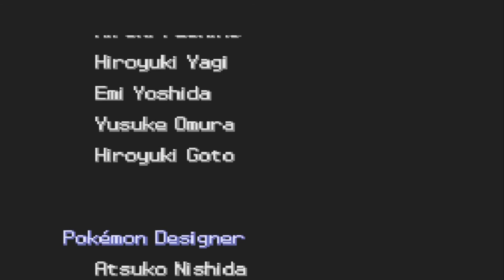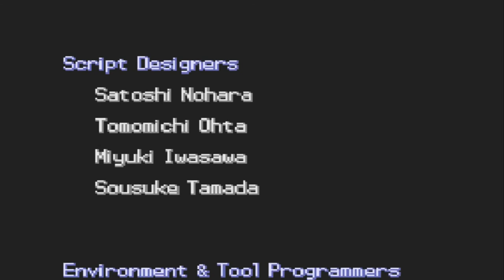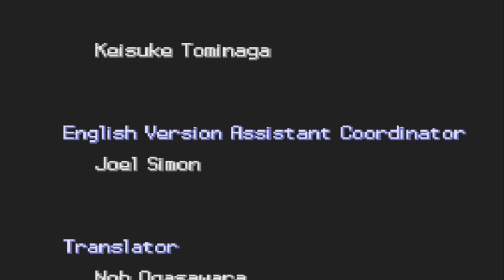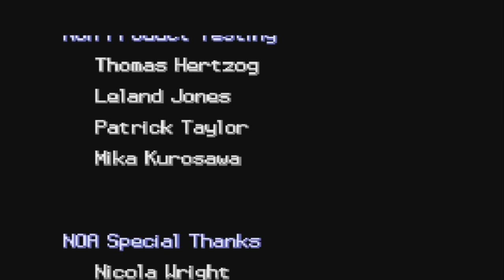Pokémon Pearl FINALE: Blissey FTW!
Ik heb nu een grote liefde voor T-lijer!

Afspeellijst van deze serie:

Remix:

Intro Animatie door mijn goede vriend Xander.
Intro muziek door RetroSpecter.
Outro door mijn buddy old pal Julius (RandomTroep).
Outro muziek door ReWilfre.

Hallo mijn naam is MattLuigi en welkom op mijn kanaal!  Op dit kanaal kun je gameplay en theorieën verwachten. Ik probeer jullie het beste vermaak te geven dat ik te bieden heb! Ik hoop dat iedereen dit een leuk kanaal zal vinden.  Bezoek ook mijn website waar ik alle games die ik heb gemaakt op heb gezet voor jullie om te downloaden! Ik zie jullie later, B-BYE!  MattLuigi.